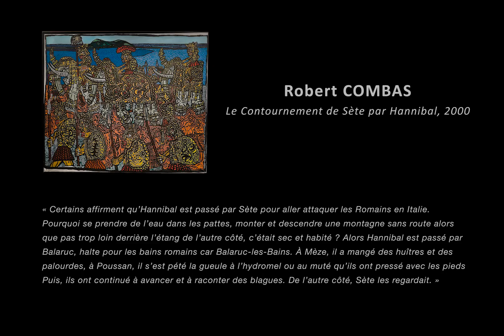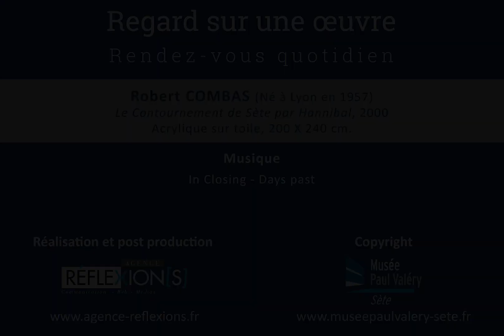Regard sur une œuvre - 21 - Robert Combas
Rendez-vous quotidien

Robert Combas (Né à Lyon en 1957)
Le Contournement de Sète par Hannibal, 2000
Acrylique sur toile, 200 X 240 cm

Réalisation et post production :
Agence Réflexion[s]

Copyright :
Musée Paul Valéry – Sète